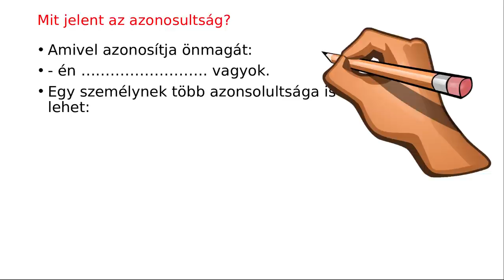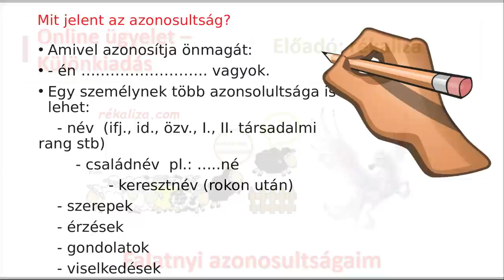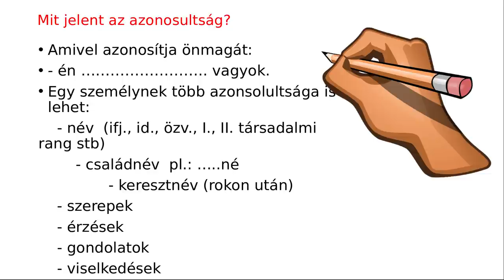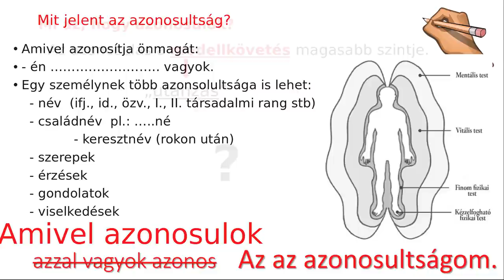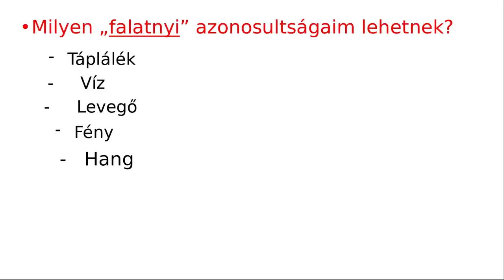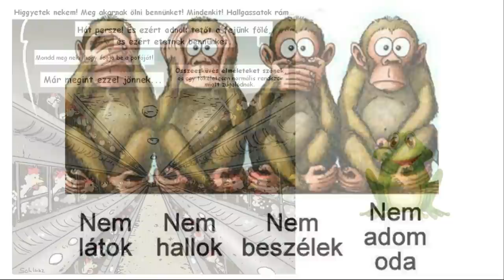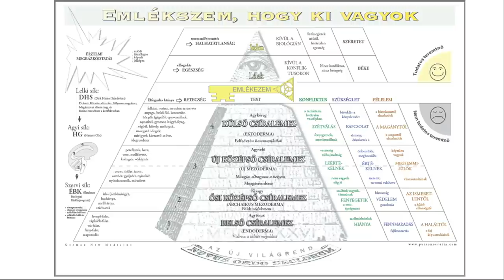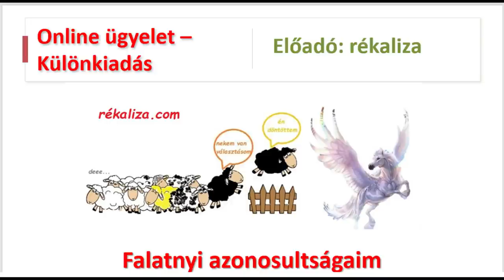Falatnyi azonosultságaim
Rékaliza előadása segít abban, hogy a  falatkonfliktusok megélését okozó azonosultságainkat, szokásainkat, viselkedéseinket felismerjük. Ugyanis, amíg ez nem történik meg, könnyen újraindítunk egy-egy ilyen típusú Értelmes Biológiai Különprogramot.